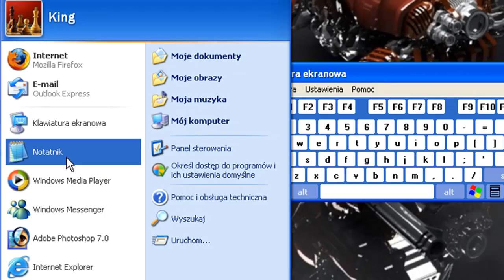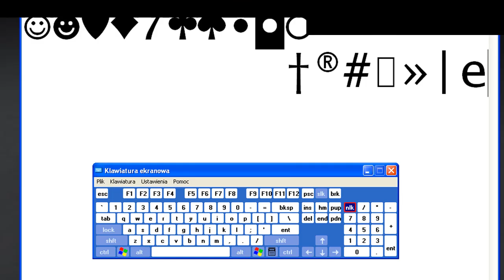[Tutorial]Jak zrobić znak oryginału lub "tm" ?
Wiele osób wciąż o to pyta więc zrobiłem poradnik.
Więc:
Aby robić te znaczki ® itd. musisz przy trzymać lewy Alt. Trzymając alt po kolei na klawiaturze numerycznej wciskasz te klawisze: 0153, po wcisnięciu tych przycisków puszczasz Alt i gotowe. Powinieneś otrzymać to: ™

Jakby co to pisać w komentarzach!